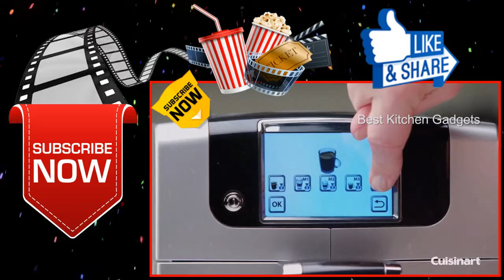10 Brand New Best Kitchen Gadgets In Market 2018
Brand New Best Kitchen Gadgets In Market 2018

Product Mention:
1. Anti-spill Kitchen Funnel Gadget Silicone Slip
2. MESCOLÌ_ MESCOLATORE ELETTRONICO
3. Bosch Universal Plus Mixer
4. Clip-On Pot Strainer & Colander
5. Clever Tongs
6. Air Fried Chicken Tenders and Fries
7. PENTOLA A PRESSIONE CAPRI LT6
8. GRATTUGIA 3 IN 1 CON CONTENITORE
9. Espresso Defined™ Fully Automatic Espresso Machine
10. SET 2 PORTAVIVANDE
And
Extra: FONTANA PER FONDUTA DI CIOCCOLATO